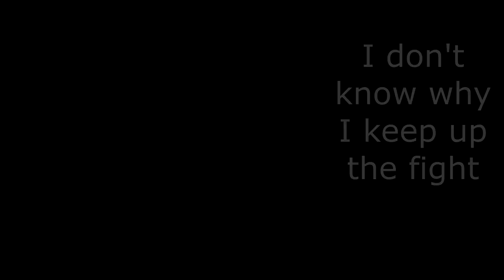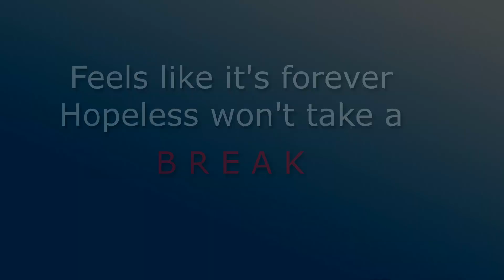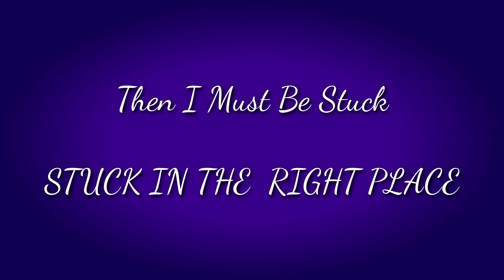Stuck In The Right Place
It dawned on me that since I am a Believer, when I feel stuck it must be that this is where God wants me for now until I hear from God again. I find some peace in that!

On Crowns Of Creation double-album NO ORDINARY LOVE.